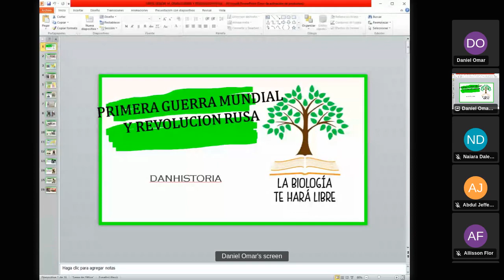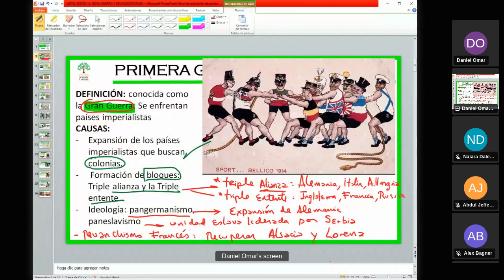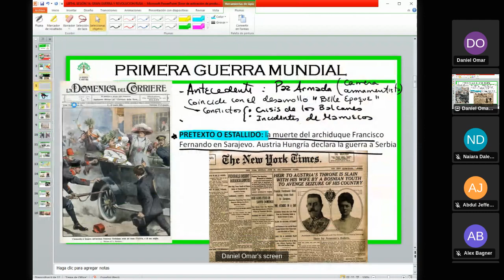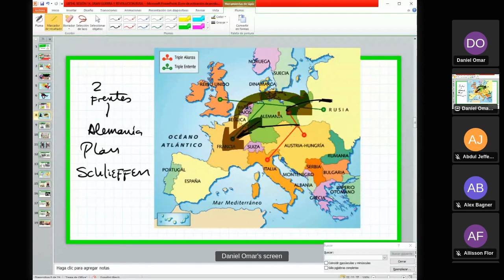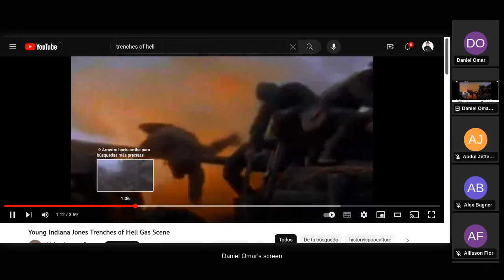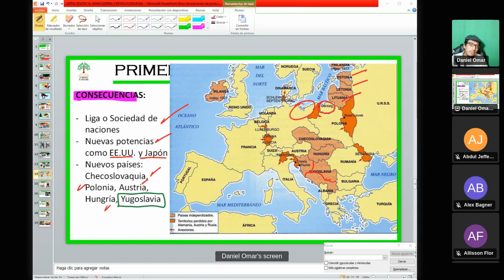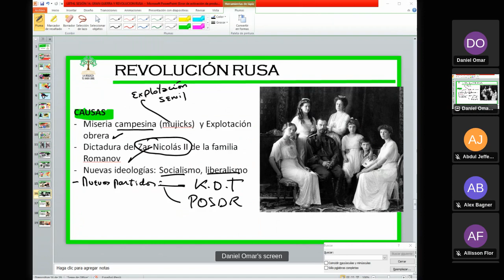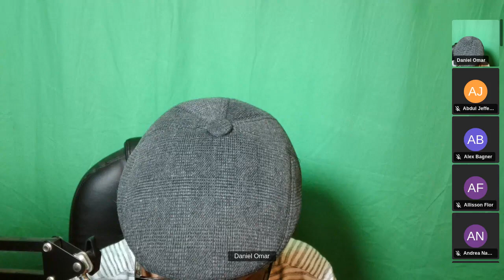SAVIA - Historia Universal - Semana 14 - San Marcos Ciclo 2024 -I (NUEVO CICLO)